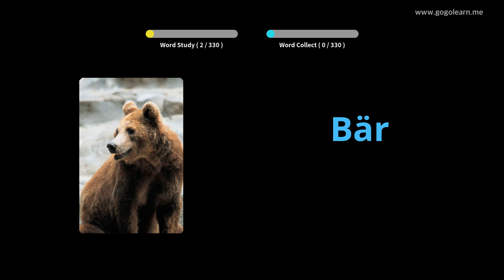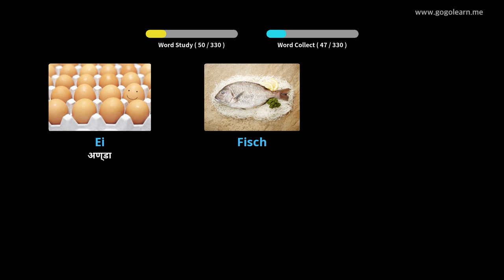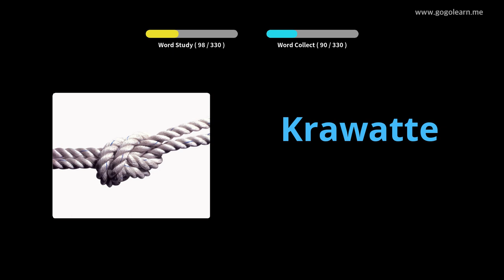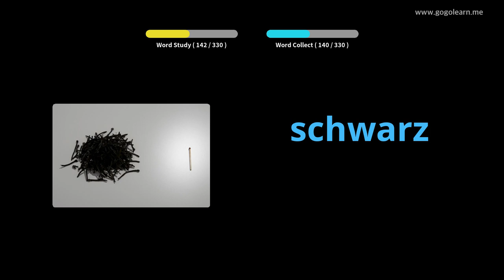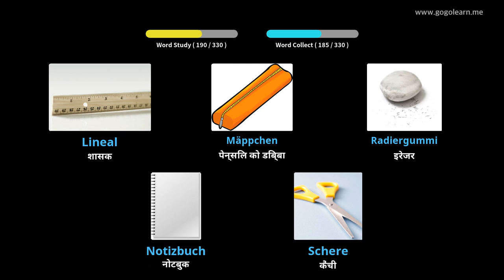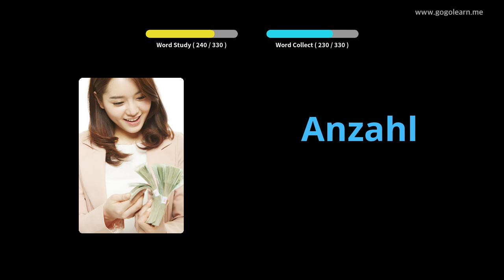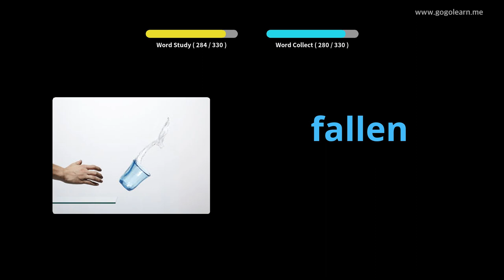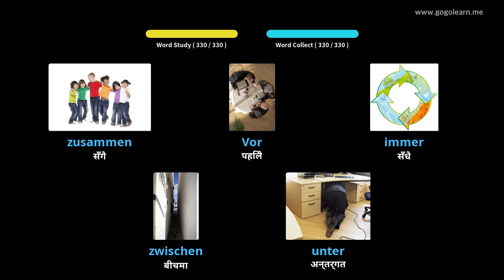जर्मन शब्दावली ड्राइभ Whileको क्रममा सुन्दै |Golearn